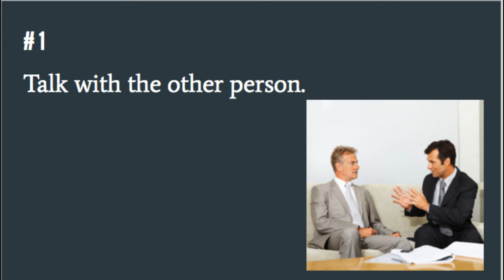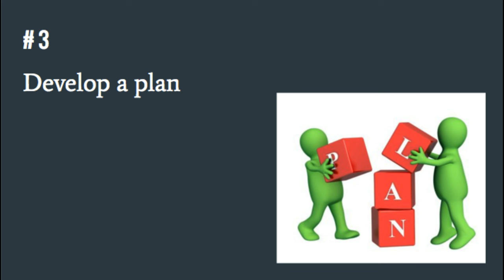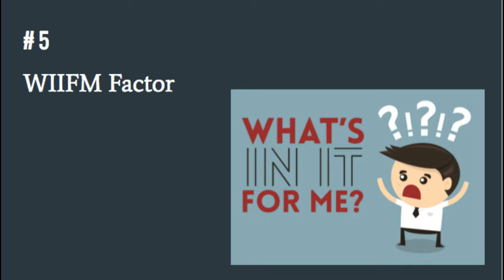Managing Conflict in the Workplace